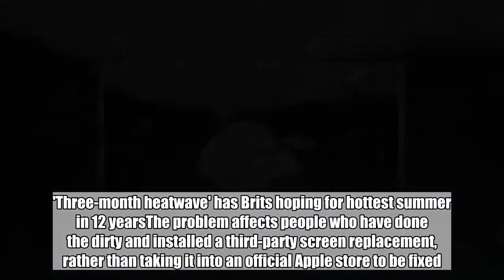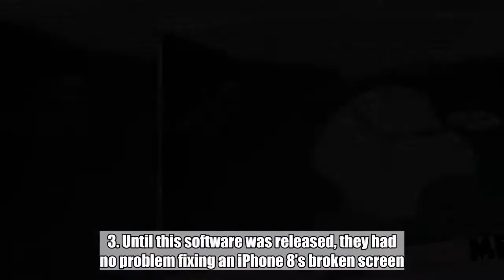Installing Apple iOS 11.3 could break your iPhone and make you totally miserable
The new version of Apple iOS operating system is breaking people’s iPhones as well as their hearts. That’s the claim from repair experts who say anyone who owns an iPhone 8 should be very careful before installing the update. 'Three-month heatwave' has Brits hoping for hottest summer in 12 yearsThe problem affects people who have done the dirty and installed a third-party screen replacement, rather than taking it into an official Apple store to be fixed. Repair shop owners told Motherboard that the issue has only been noticed since the rollout of iOS 11.3. Until this software was released, they had no problem fixing an iPhone 8’s broken screen.  To view this video please enable JavaScript, and consider upgrading to a web   browser that   supports HTML5  video   ‘This has caused my company over 2,000 reshipments,’ said Aakshay Kripalani, CEO of Injured Gadgets, a firm based in Georgia.  Advertisement   Advertisement  ‘Customers are annoyed.’ Michael Oberdick, the owner of iOutlet in Ohio, said he’d stopped offering to repair the iPhone 8. ‘We don’t even do the 8 repairs this year, on purpose. I had a really good feeling that something like this was going to happen again.’ The new version of iOS allows you to turn off a controversial ‘throttling’ feature which slows down phones as they age. It also introduces a new range of Animojis, which as the animated emojis which sync to the movements of iPhone X owners’ faces.  Advertisement  Advertisement